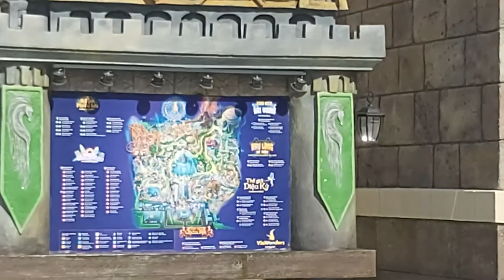Vinwonders Phú Quốc